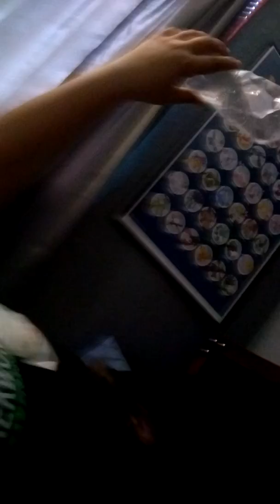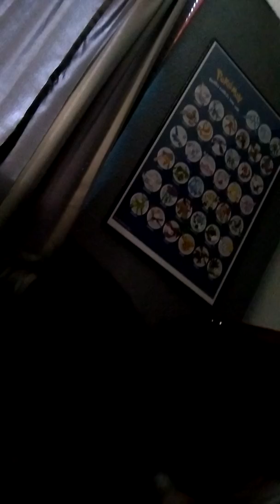Skout for president